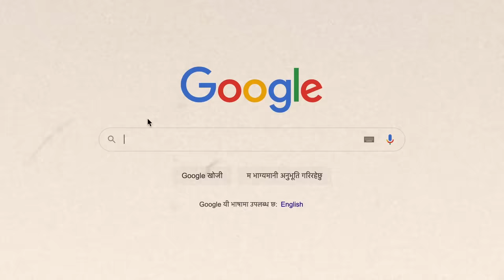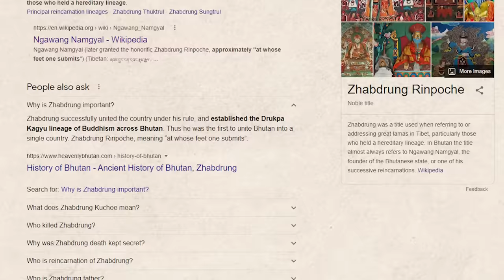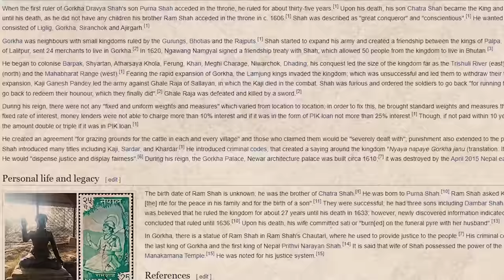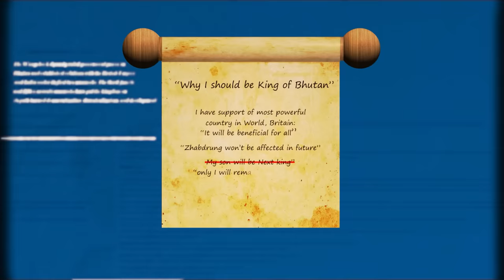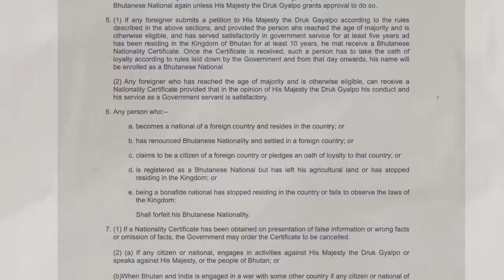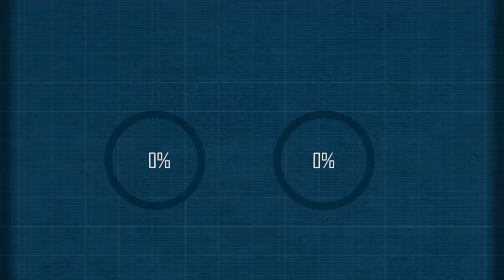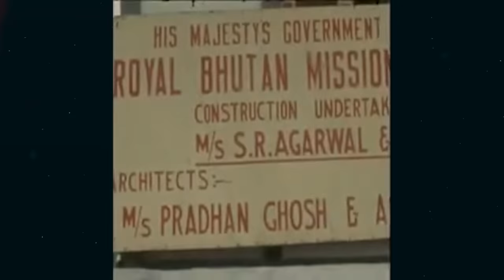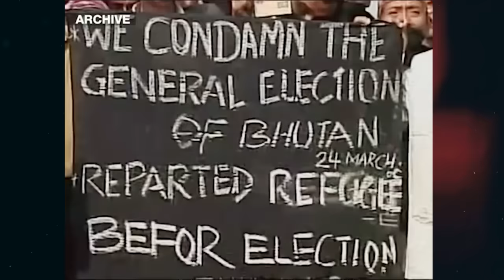How Bhutan created one of World’s Biggest Refugee Crisis | The EXILE | Part-1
Bhutan 🇧🇹 presents itself as peace loving, progressive and happy country and yet it does not acknowledge its dark history. Some three decades ago, Bhutan
Created one of the biggest Refugees Crisis in the World when it exiled almost 1/6th of its population as illegal immigrant. Almost all of them were “The Lhotshampas”, the Southern Bhutanese, who were from Nepali Ethnicity. They had been living there for generations with peace and then they were all exiled almost overnight.

In this first part of Bhutan’s Darkest Secret: we look at what lead to such dramatic measures from the Bhutanese Monarch for which we would have to start from the beginning, from the foundation of Bhutan, the impact of Buddhism plays in the country, how the current Monarch, Wangchuk Dynasty came to power and along with the gradual migration of Nepali Ethnic people for centuries and ultimately, how it culminated into such a massive Ethnic cleansing.

Sources:

Articles and Books

1.Wangchuck Dynasty: 100 Years of Enlightened Monarchy in Bhutan
2. The Raven Crown by Micheal Aris